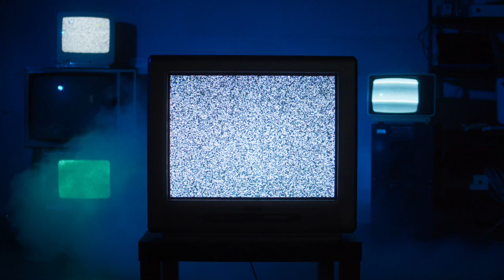22 True Scary Halloween Stories (MATURE AUDIENCE ONLY)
22 True Scary Halloween Stories Perfect For A Chilly Evening. It's that time of the year once again. October, which means Halloween is just upon us. Therefore what better way to welcome in this time then by covering some of the true scary stories that subscribers such as yourselves have shared with me. This episode is a collection of previous experiences we have covered from 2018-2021. Each of these stories has been re-recorded and remastered in this collection for new subscribers to the channel to get the best of the creepy fox. So from trick or treating gone wrong, exploring an abandoned mansion, and home break-ins on Halloween, get ready to get your dose of the chills.

Video background art created by: @leo.amaya21 on Instagram. You can also find his channel on YouTube here.

If you would like to submit your own story for me to cover then make sure to submit it at:

*Important Notice*
All stories featured on this channel are originally submitted and written specifically for this channel ONLY!!

If this is the first time you’ve seen one of my videos or you are confused as to what you are watching, then let me introduce myself. I am the creepy fox, a story narrator who tells stories that are shared by friends and fans. Here’s a little bit about what goes into creating one of my videos. First I’ll research a certain topic or theme. Then friends and fans will share an experience.

From there we work together to write out their experiences into script format. I’ll narrate the stories, edit everything together, using iMovie and Garageband. Then it’s time to post and ready for you lovely people to listen to. So why not join us and come along for the ride, because together, we bring your real spooky experiences to life.

00:00:00 Urban Exploring On Halloween Gone Wrong
00:08:18 The Night I Almost Met My Doom
00:17:25 My Dad The Super Hero
00:24:29 Chased In The Halloween Store
00:31:33 Clowning Around At Night
00:34:58 McDonalds On Halloween Is Weird
00:40:13 Halloween Break-In
00:45:33 Halloween Intruder
00:50:57 Halloween Store Mishaps
00:54:50 A Pirates Tale
00:59:56 Almost Taken On Halloween
01:04:16 Sneaking Through The Backyard
01:08:17 Clown Encounter Before Party
01:14:29 We Heard Sirens At The Fair
01:19:59 He Was Taking Photos Of My House
01:27:20 Trick Or Treat Vampire
01:35:47 "Open The Door, I Need Help"
01:39:33 The Frisbee Man
01:43:56 Mugged On Halloween Night
01:46:27 Burglar On Halloween Night
01:51:35 Creeper At Work
01:55:23 We Were Being Followed By The Grim Reaper